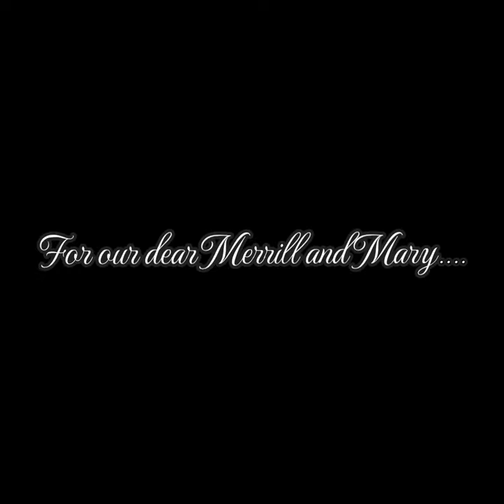HAPPY 50TH ANNIVERSARY MERRILL AND MARY OSMOND!🎉🎉